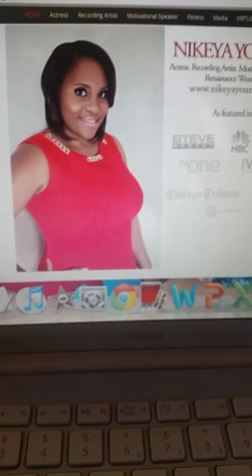3 Lessons We Can Learn from Draymond Green's Suspension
This Periscope broadcast aired on Wednesday,  June 15, 2016.